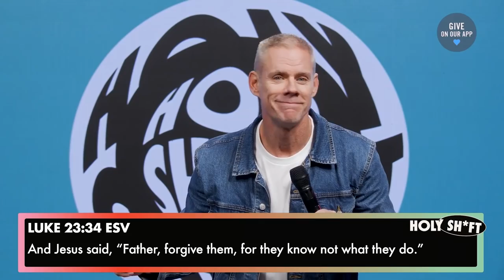Learning to Love My Enemy (Message) | Sandals Church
It's no surprise that over the past few years we have seen a rise in division throughout the world. Culturally, politically and even in our own churches, we have made enemies all around us. However, we may be looking at our enemies all wrong. We might even be defining the wrong enemy! Join us as we enter week 5 of Holy Shift in our sermon titled Learning to Love My Enemy from our lead pastor, Pastor Matt Brown!